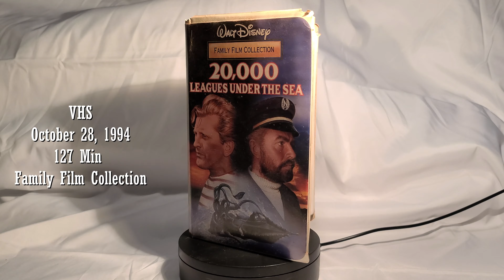20,000 Leagues Under The Sea Vhs F.F.C. October 28, 1994